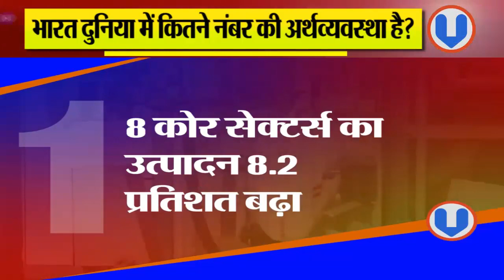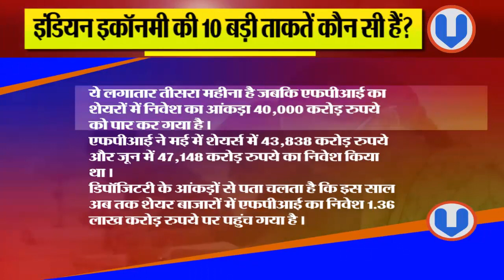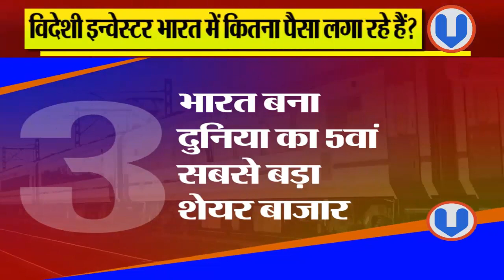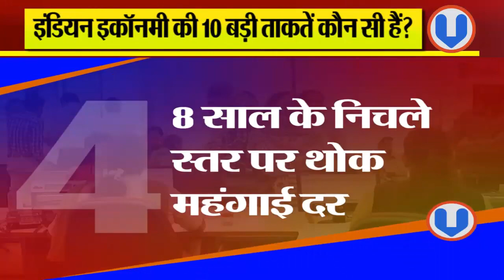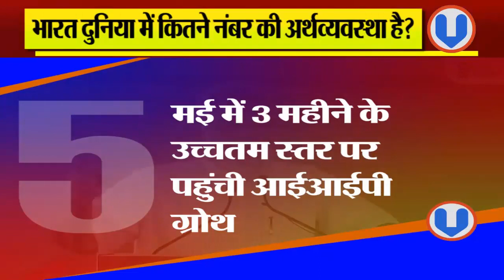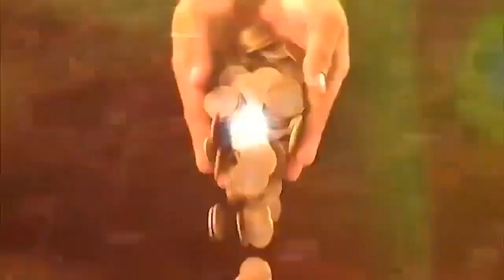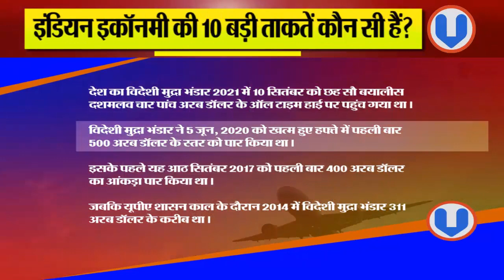Indian Economy Latest News in Hindi Indian Economy Condition Now Indian Economy in the World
My Ring Light:

My Mic:

Green screen: